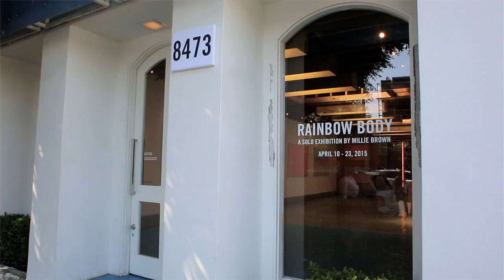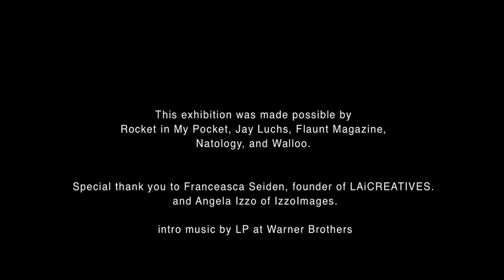MILLIE BROWN : RAINBOW BODY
Film by Eric Minh Swenson.  Music by LP at Warner Brothers.

Millie Brown’s RAINBOW BODY presents the transcendence of the performance artist’s most iconic practice with a series of post-abstract expressionist paintings made from the inside out. Using almond milk, food coloring, stomach and hands, Brown shares the climax of a solitary performance. Viewing the body as a vessel for spiritual practice, she pushes physical and mental boundaries to reach a state of enlightenment from which creative expression and healing derives. Rooted in Tibetan Buddhism, RAINBOW BODY is the point where the physical body dissolves into light. This state is observed in third person and comprised of three wisdoms, which represent the divisions within this body of work: Ground, Presence, and Energy.